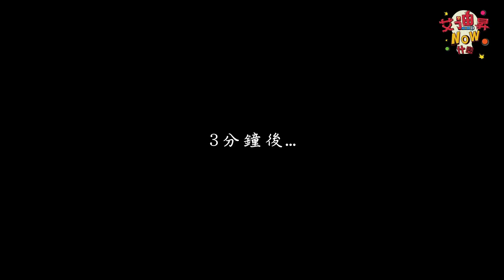20180921【有為青年工作室】剝柚子討好boss的2種方法！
【有為青年工作室】剝柚子討好boss的2種方法！

中秋節烤肉，out
中秋節吃餅，out

應景剝柚子+巴結老闆
一次滿足
職場獻媚生存術，才最in